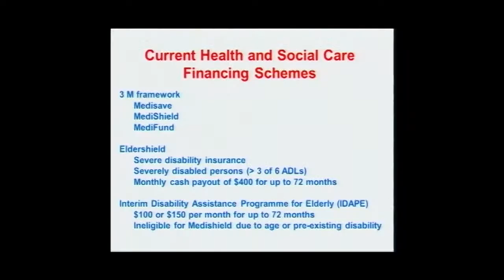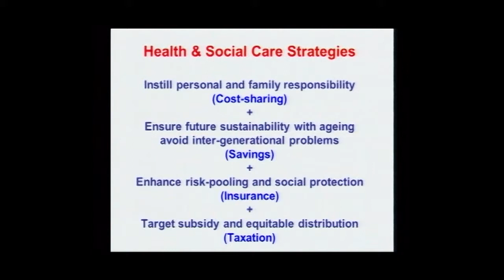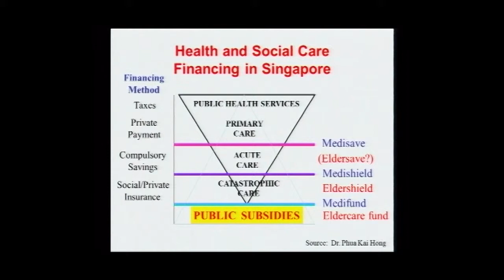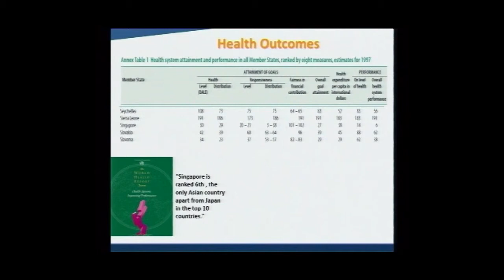Tembusu Forum: Healthcare Policy and Values in Singapore, Now and in the Future (part 3)